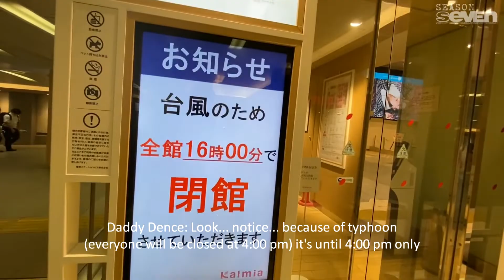🇯🇵 Ang Pagdating ng Typhoon 14 sa Toyohashi │ 台風14号が豊橋に上陸 Ⓢ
Sharing the strong wind experience before the arrival of Typhoon 14 in Toyohashi. Check our latest journal and give us your honest feedback on this at the comment box below.

Chapters:
0:00 - Journal Intro